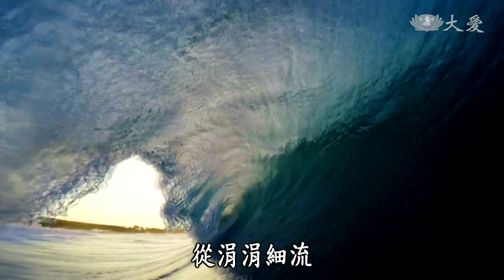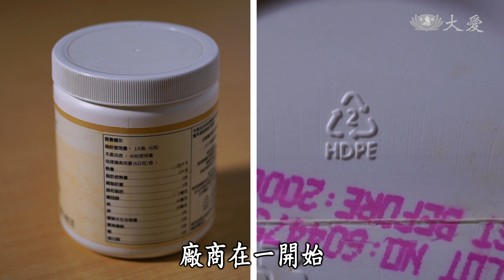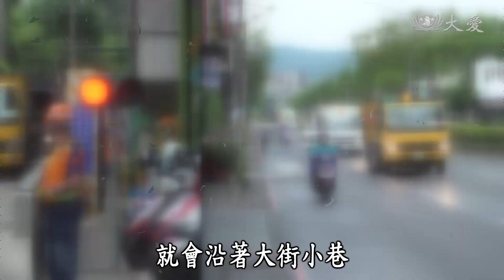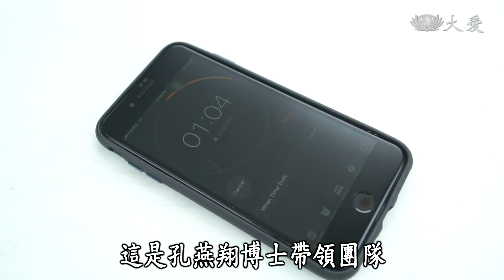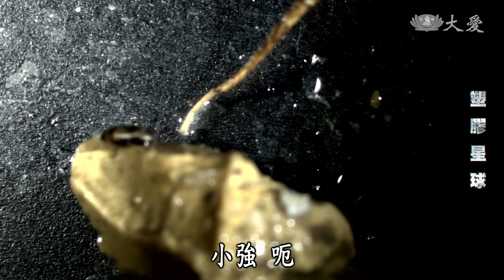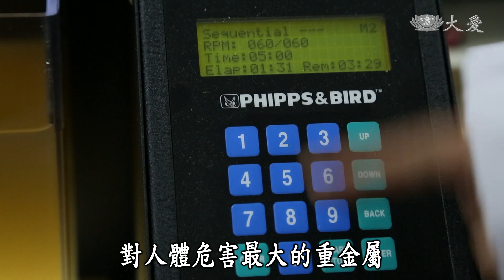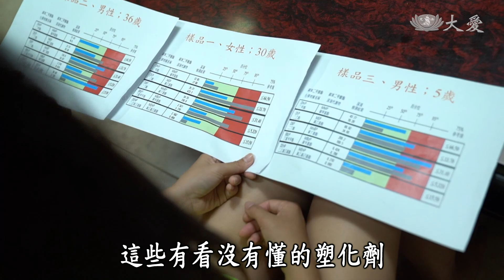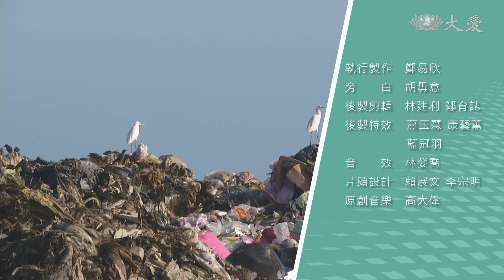【大愛全紀錄】20200712 - 塑膠星球 - 塑膠微粒與塑化劑的旅程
塑膠，是人類文明發展的極致。想想看，原不存在於天地之間的塑膠，只用半世紀時間，打敗了250萬年的史前石器，擊潰西元前4000年冶煉的銅鐵，成為人類的心頭好。人有悲歡離合，唯有塑膠永流傳。像是施展魔法般，人類憑空催生了塑膠；如今，塑膠已攻陷你我難以想像的各個角落。

(03280690)